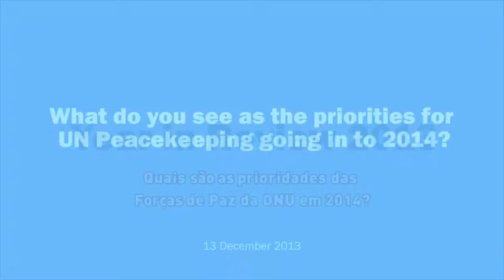Forças de Paz da ONU: prioridades em 2014